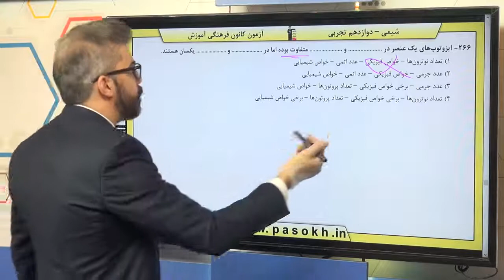پایه دوازدهم تجربي شيمي پايه کيهان زادگاه الفباي هستي سوال 266 درصد پاسخگویی 51